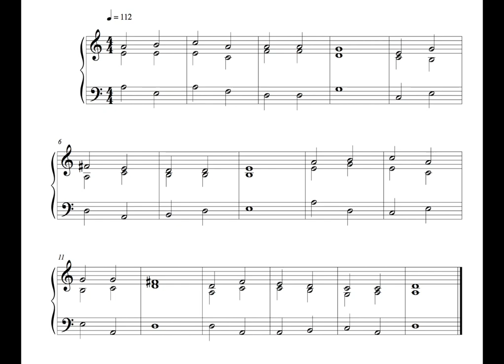Hymn - 15 September 16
This is the Thirty-fourth written on Thursday the 15th of September 2016.